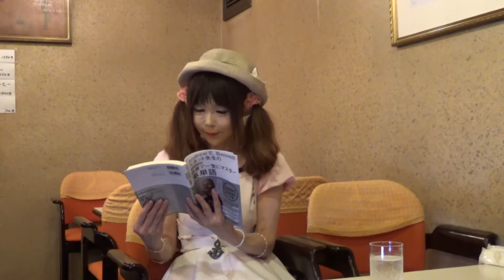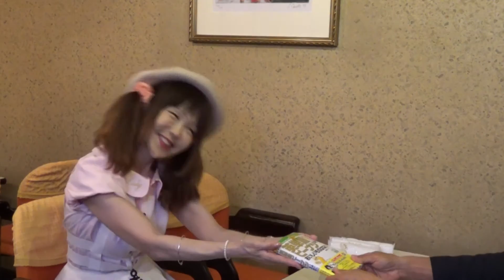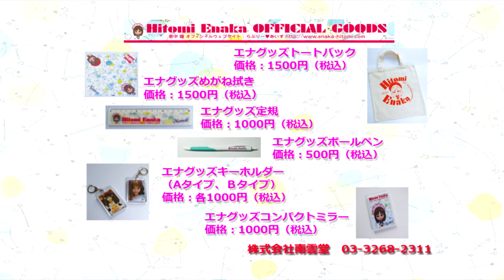恋するブックカフェ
株式会社南雲堂所属歌手　恵中瞳の最新曲『恋するブックカフェ』PV